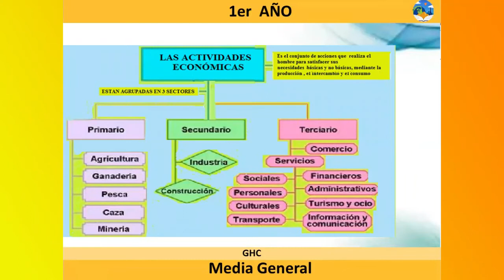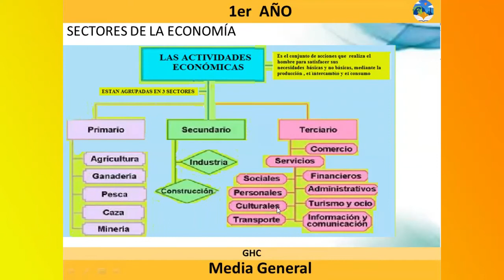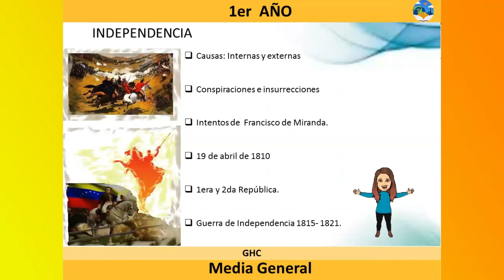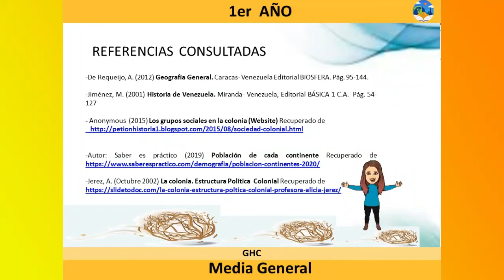1° AÑO. GHC. ESTRUCTURA ECONÓMICA DE LA POBLACIÓN. PARTE 4. SECTORES ECONÓMICOS. DMG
Conocer las características de la estructura económica y social de la población. 3er momento. Educación Media General de la UEP Nuestra Señora del Camino.
Docente: Darckys Delgado